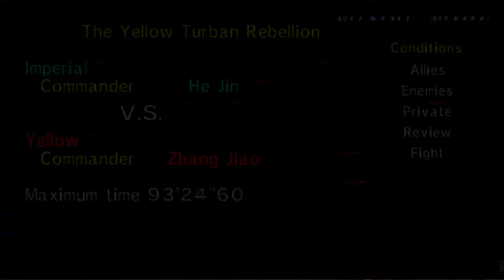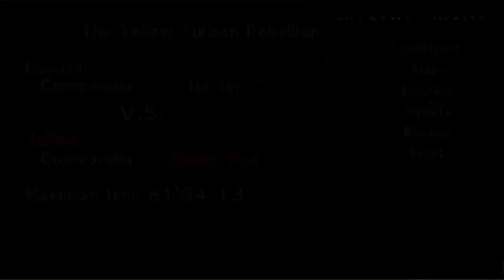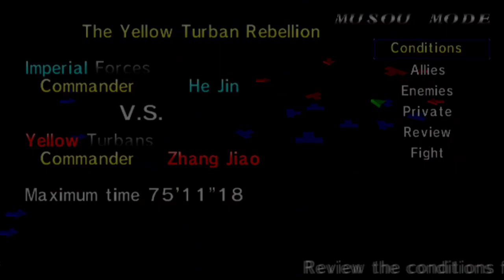Dynasty Warriors 2 - Zhang Fei - Story Mode - HD - 60 FPS - Part 1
0:00     Character Select
0:07     The Yellow Turban Rebellion
42:11   The Battle at Hu Lao Gate